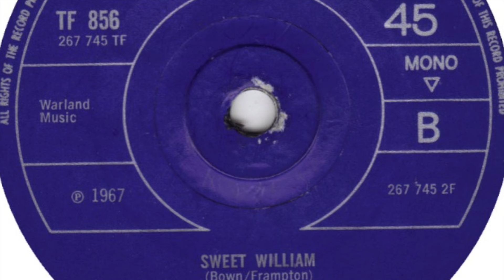The Herd – Sweet William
Formed in 1964, London, England. Disbanded 1969. Featured here is the flip side of their fifth single 'From The Underworld / Sweet William' released on 'Fontana' in 1967.

Members:
Tony Chapman (drums, 1964-65)
Terry Clarke (rhythm guitar, vocals, 1964-66)
Lewis Rich (vocals, keyboards, 1964-65, 1971)
Steve Carroll (guitar, 1964)
Andy Bown (keyboards, bass, vocals, 1964-69)
Gary Taylor (bass, guitar, vocals, 1964-69, 1971)
Mick Underwood (drums, 1965-66)
Louis Cennamo (bass, 1965-67)
Andrew Steele (drums, vocals, 1966-69)
Peter Frampton (guitar, vocals, 1966-68)
Henry Spinetti (drums, 1969)